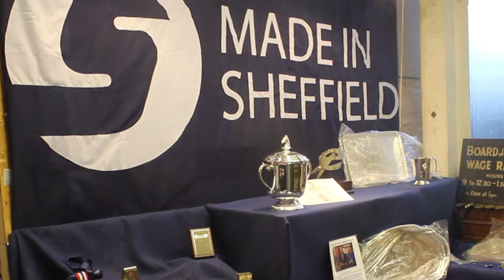HRH The Princess Royal visits Chimo Holdings, Sheffield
HRH The Princess Royal visited Sheffield premier cutlery manufacturer Chimo Holdings where she toured the factory & saw "examples of the exceptional craftsmanship" required to produce such high quality products.  HRH also saw examples of "Cutlery Hospital" the repair & restoration service.  The Princess received a sterling silver Armada dish as a gift  to commemorate her memorable visit. Also present were The Lord Lieutenant, & High Sheriff of South Yorkshire, The Master & Mistress Cutler

Photos by Tom Martin: Also photos, film & editing by Blake Aldred-Ling